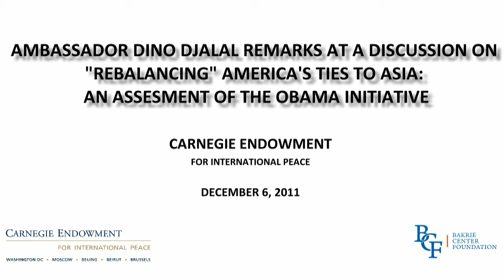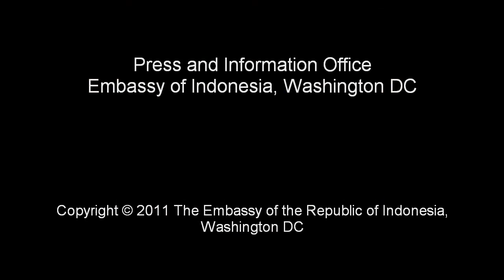Amb. Dino Djalal Remarks at Discussion on Rebalancing America's Ties to Asia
Amb. Dino Djalal Remarks at a Discussion on Rebalancing America's Ties to Asia: An Assessment of the Obama Initiative at Carnegie Endowment on December 6 2011.